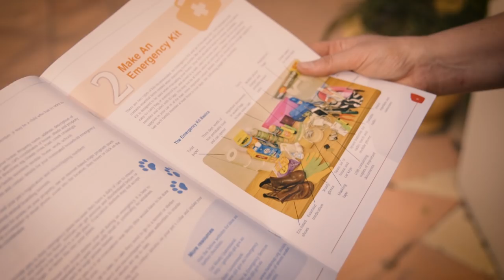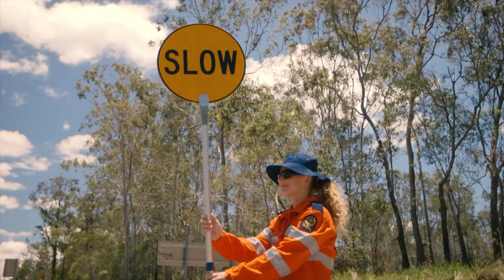Bunker Down Gladstone Region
The Gladstone Region won’t be beaten by cyclones or floods! Our community is singing it loud and clear and wants everyone to be ready for severe weather so, when it hits, we come out stronger than ever before. So be ready to bunker down Gladstone Region! Get your emergency kit of supplies together and download our ‘Ready?’ guide